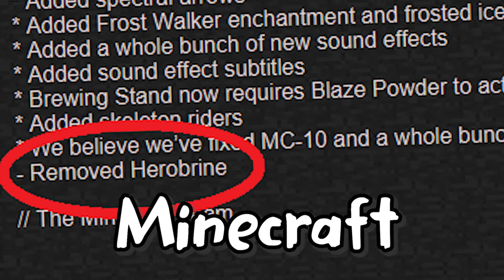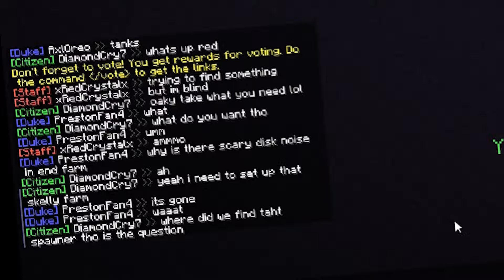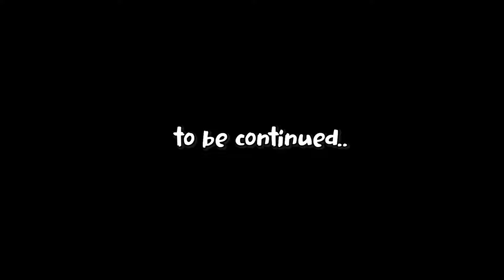Trolling with a FAKE Herobrine in Minecraft..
Play Minecraft on my server! - play.antstermc.com